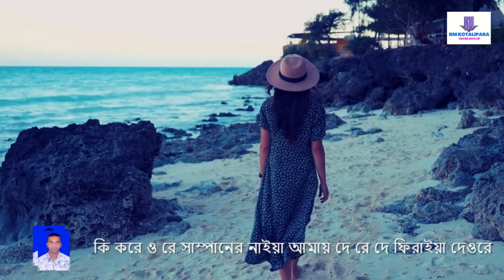Ore Neel Doriya Amay De Re De Chhariya |ওরে নীল দরিয়া |RM Kotalipara |আব্দুল জব্বার |BANGLA SONG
Ore Nil Doriya (ওরে নীল দরিয়া)
in Sareng Bou

LYRIC
শিরোনামঃ ওরে নীল দরিয়া
কন্ঠঃ আব্দুল জব্বার
সুরকারঃ আলম খান
গীতিকারঃ মুকুল চৌধুরী
ছায়াছবিঃ সারেং বউ
ওরে নীল দরিয়া
আমায় দেরে দে ছাড়িয়া
বন্দী হইয়া মনোয়া পাখি, হায়রে
কান্দে রইয়া রইয়া।

কাছের মানুষ দুরে থুইয়া,
মরি আমি ধড়-ফড়াইয়া,রে
দারুণ জ্বালা দিবানিশি
অন্তরে অন্তরে
আমার এত সাধের মন বধূয়া
হায়রে কি জানি কি করে

ওরে সাম্পানের নাইয়া,
আমায় দেরে দে ভিড়াইয়া
কান্দে রইয়া রইয়া
ওরে সাম্পানের নাইয়া

হইয়া আমি দেশান্তরী
দেশ-বিদেশে ভিড়াই তরী,রে
নোঙর ফেলি ঘাঁটে ঘাঁটে
বন্দরে বন্দরে
আমার মনের নোঙর পইড়া রইছে হায়রে
সারেঙ বাড়ির ঘরে

এই না পথ ধইরা
আমি কত যে গেছি চইলা
একলা ঘরে মন বধূয়া আমার
আমার রইছে পন্থ চাইয়া
Ore Neel Doriya Amay De Re De Chhariya
"Ore Neel Doriya Amay De Re De Chhariya" is a Bengali film song from 1978 released Bangladeshi movie Sareng Bou.[1] The song is penned by Mukul Chowdhury and is considered as one of the evergreen compositions of Bangladeshi Music. Originally composed and produced by Alam Khan and recorded on Abdul Jabbar's voice.[2][3][4][5][6] The song is filmed on a theme where a sailor man's wife is dreaming about her husband's home coming. Farooque has acted as sailor captain in this film, who carry out the song. This film's director Abdullah Al Mamun has filmed this song's opening on a running train, second verses on a Bangladeshi Sampan and filming of the final verses has taken place on a human trail.[4][7]
ore nil doriya dotara,
RM Kotalipara,
ওরে নীল দরিয়া,
abdul jabbar
RM kotalipara
My Channel RM Kotalipara।

Do you have any questions? You can comment.
Thanks a lot for bringing with us.
RM Kotalipara

TOP RECOMMENDATIONS
বিশেষ দ্রষ্টব্যঃ
যদি আপনার আমার ভিডিও পছন্দ হয়ে থাকে তাহলে একটা_SUBSCRIBED_ একটা LIKE একটা SHARE করতে ভুলবেন না